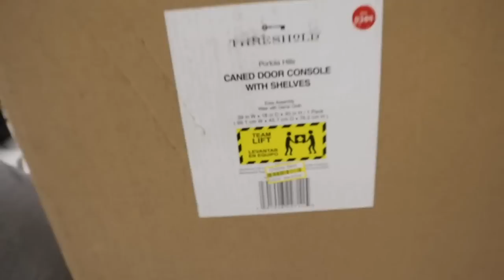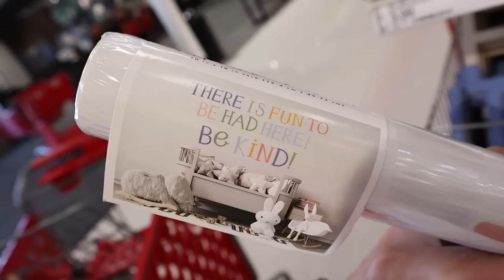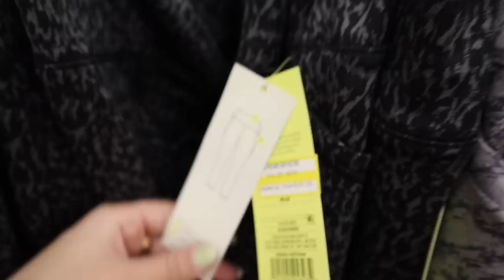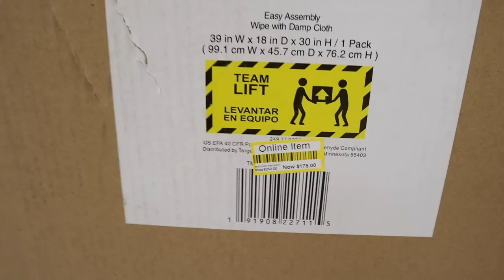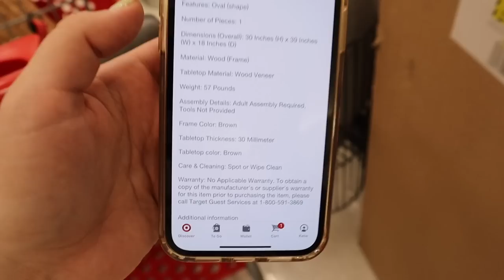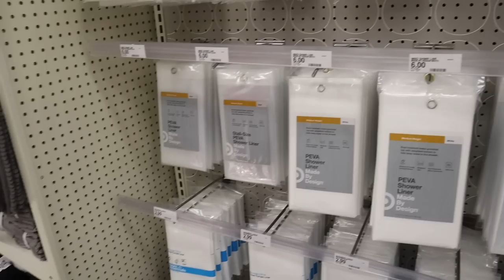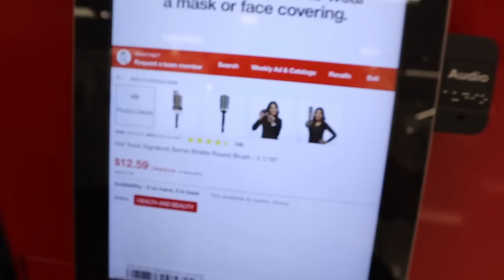TARGET SHOP WITH ME + HUGE TARGET HAUL 2021! || 10K SUBSCRIBER GIVEAWAY || TARGET TUESDAY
xoxoxo katie

2) You MUST be following me on instagram  @Katie Vining
3) Leave a comment on THIS video with a video request + please include your instagram handle in the comment and/or your email so I can contact you if you win!
OPEN TO USA and CANADA must be 18 years or older OR have a parent permission to enter!

FOLLOW ME //
KATIES INSTAGRAM- @KatieVining
KATIES TIKTOK-@KTVining

SHOP EQUIPMENT //
GOPRO ACCESSORIES